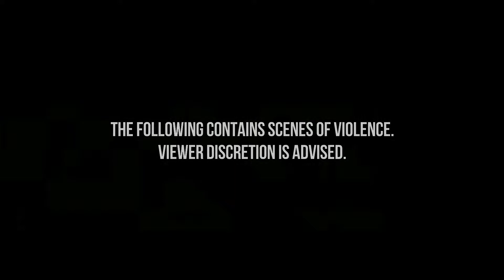GENETIC HYPE | STYLE COLLISION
GENETIC HYPE – Style Collision is a combination of elements from Genetic Hype’s latest piece called ‘Regenerate’ that includes the technical skills of Break dance and Popping, as well as the fast paced sequences and high energy danger shots of an action film. Together we bring to life the two contrasting worlds in order to create a high impact, and explosive dance video with a twist...

When the two Classic street dance styles COLLIDE in one final EPIC battle, who will WIN?

Huge thanks to D and L Motors at Botany Commercial Park for letting us use their premises as our Location for this film, without them it would not have been possible to bring this Project to life.

Director  -  Luke Rainford

Filming Equipment  -  Canon 1200D DSLR
                                   - Monfrotto Mini – Pod
                                   -  Editing Software: Filmora Video Editor
                                                                     (Wondershare)

CREDITS

                                        v=a4eEm9nXiHo

The props used in this video are fake replica guns that are 1:1 Scale and painted black in order to create a realistic effect. Only use Air-soft/BB guns in a private area of land or in an enclosed environment.

The Weapons used in this video:

                            guns/spring-rifles/3518/p1158d-spring-bb-gun

                                    bb-guns/spring-rifles/33/m41gl-g36s-spring-
                                    bb-gun

Thank you very much for watching, Remember: "A Revolution without Dancing is a Revolution Not Worth Having"

-GENETIC HYPE DANCE CREW-